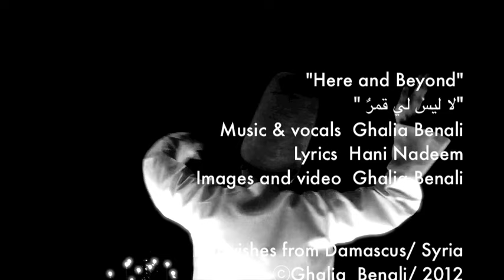Ghalia Benali & Hani Nadeem / Here and Beyond / غالية بنعلي/ ليس لي قمرٌ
Video Art by Ghalia Benali

ليسَ لي قَمرٌ
كلمات هاني نديم/ سوريا
موسيقى وألحان وغناء: غالية بنعلي

لا..ليسَ لي قَمرٌ مِن خَلْفِهِ قمرُ
  ولم أُغَنِّ.. فَصَوتِي الريـحُ والحَجرُ
 ولا هـَبَطتُ لكَفّ الطينِ يَجْبِلُنِـي
  ولا صــعــدتُ بنــورِ الله.. أنصهـــرُ
  ومـا أزال ـ وخَيلِي دونَ نـَــخْوَتِها
  أرجو بلاداً سقى أثوابـَها الكِبَرُ
   وما أزال.. وعمري ألفَ سوسنةٍ
في عَوْسَج الظنّ أحيا. ثم أنتحرُ

“HERE AND BEYOND”
Lyrics: Hani Nadeem
Music, Composition & Vocals : Ghalia Benali
Translation: Nehal Hany

"No... I don’t have a moon after my moon
And I didn’t sing.. as my voice is the wind and the stones
And I didn’t fall to the earth’s mud to put me up
Neither did I melt ascending in God’s light...
I remain, though my horses are without pride hoping for countries filled with pride
And I remain - thousand lilies old
living in the brambles of doubts..
Then I suicide"